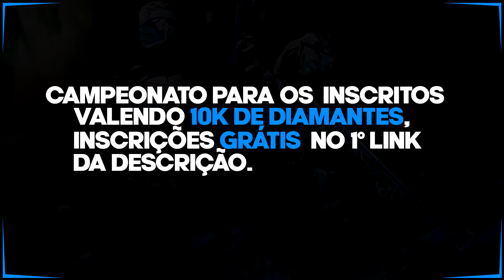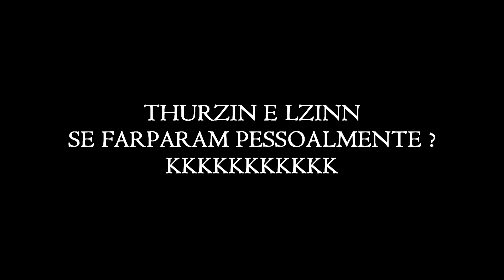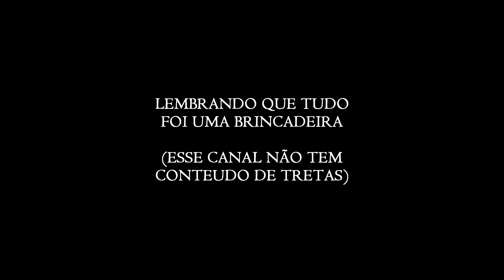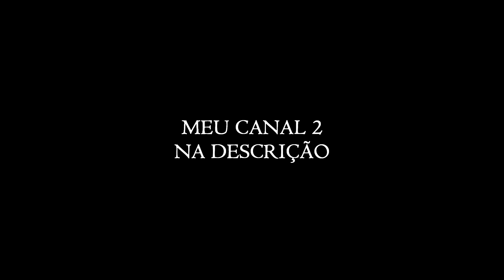LOUD THUR E LZINN SE FARPARAM PESSOALMENTE ? KKKKKKK TEVE VINGANÇA KKK (Melhores CLips)